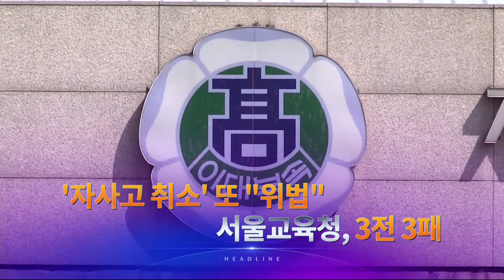5월 14일 '뉴스 9' 헤드라인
1. 청와대 초청 간담회에서 송영길 민주당 대표가 "모든 정책에 당의 의견이 반영될 필요가 있다"며, 당이 주도해야 한다는 의지를 드러냈습니다. 문재인 대통령은 "당을 잘 단합시켜 달라"고 했습니다.

2. 이성윤 서울중앙지검장이 자신의 관여를 숨기려 이규원 검사 비위보고서를 검찰총장에게 보고하지 않은 것으로 검찰 공소장에서 나타났습니다. 박범계 법무장관은 공소장 유출 경위 조사를 지시했습니다.

3. 법원이 정인이 양모에 살인죄를 인정해 무기징역을 양부엔 징역 5년을 선고했습니다.

4. 아스트라제네카 백신 2차 접종이 시작된 가운데, 일부 보건소가 질병청 방침과 달리, "잔여 백신을 폐기하라"는 지침을 내린 것으로 취재됐습니다.

5. 교육청의 자사고 지정 취소 처분이 위법하다는 법원 판단이 또 나왔습니다. 이로써 중앙고와 이대부고도 자사고 지위를 유지하게 됐는데, 서울교육청이 관련 소송에서 3번 모두 패한 것이기도 합니다.

6. 민주당과 정의당 의원들 간에 듣기 불편한 말과 고성이 오가는 일이 있었습니다.

7. 백신 접종률 50%를 넘긴 미국이 백신 접종자에 한해 실내에서도 '노마스크'를 허용하며 일상 정상화에 바짝 다가섰습니다.